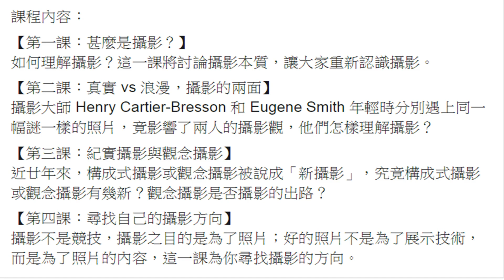甚麼是攝影？你找到自己的攝影路嗎？攝影理論Lecture課前交流 | 睇完記得訂閱呀！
如何理解攝影？攝影（Photography）不止是拍攝，這一課程主要透過四個單元討論攝影的本質，讓大家重新認識攝影。攝影不是競技，攝影之目的是為了照片；好的照片不是為了展示技術，而是為了照片的內容，這一個課程為你尋找攝影的方向。本片是上課前的交流對話，這個課程2019年9月再開 :

【攝影理論 Theory of Photography】
日期：2019年9月29及10月04（星期五）    晚上  7:00-10:00pm
課時：共6小時